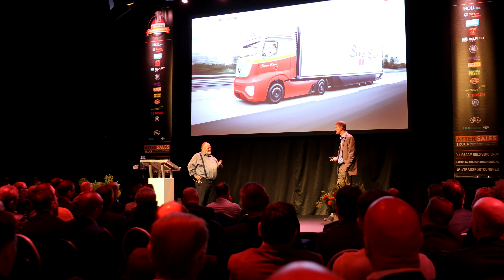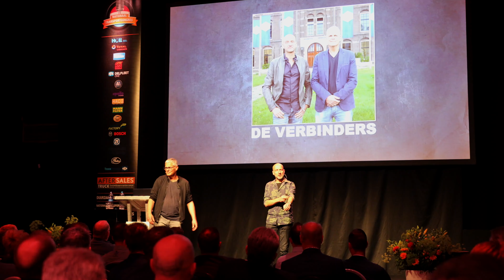Terugblik Nationaal Transportcongres 2019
Terugblik van het 1e Nationaal Transportcongres.

Video: Sharmila Baboelal